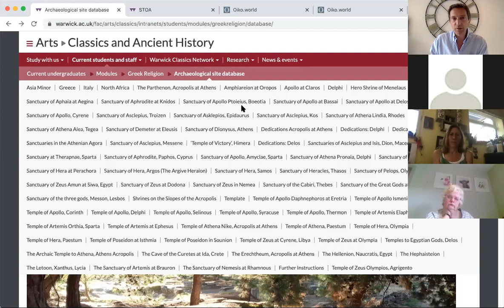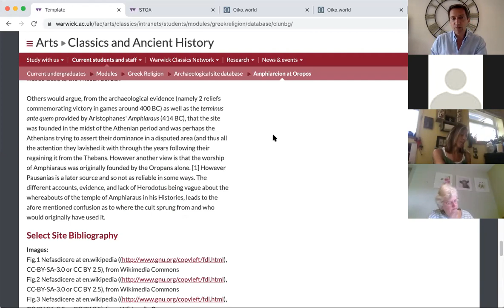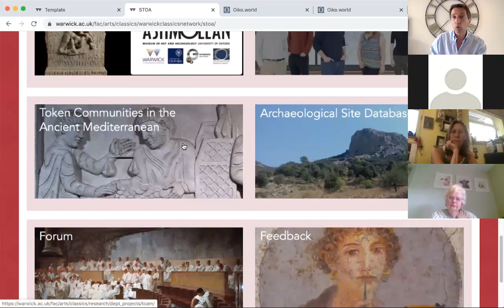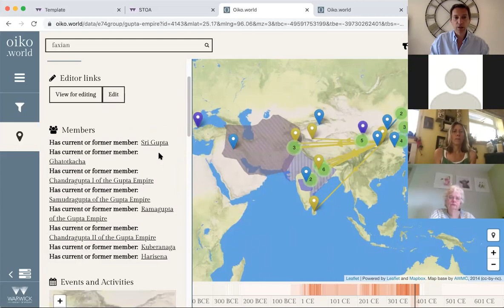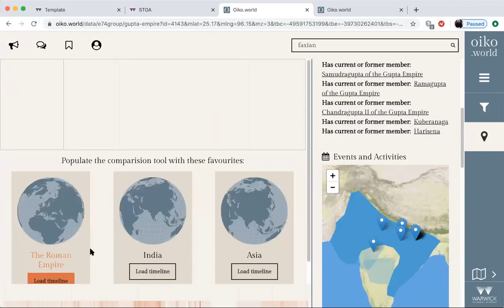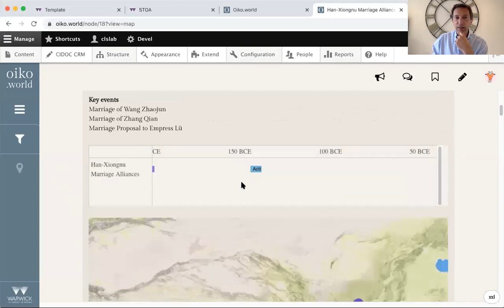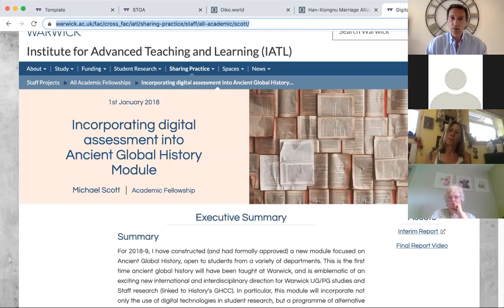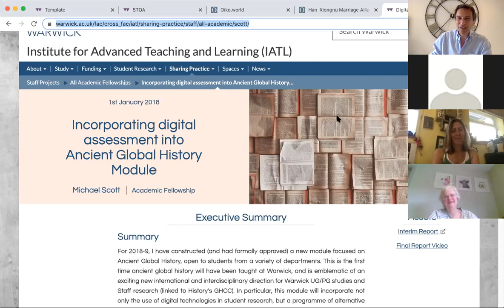Warwick Technology Enhanced Active Learning Festival - Webinar - 12/05/20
TEALFest - Technology Enhanced Learning in the Arts

In this short webinar, I discuss the use of technology in my teaching.